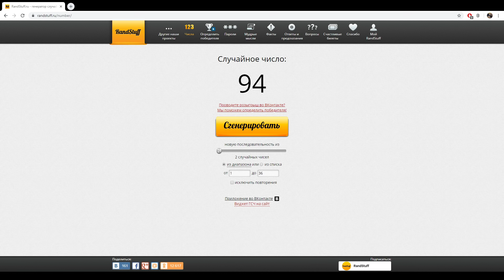Разбор игр зрителей с Basset #4 - Фотонки, прокси хаты и харасс Викингами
И снова мы возвращаемся к реплеям зрителей - на этот раз много нестандартных игр!

Добро пожаловать на мой канал! Здесь вы найдете разный контент по играм жанра Real Time Strategy ( RTS ). Меня зовут Сергей, мне 23 года, проживаю в РФ. Я - профессиональный игрок в StarCraft 2 за расу Зергов.